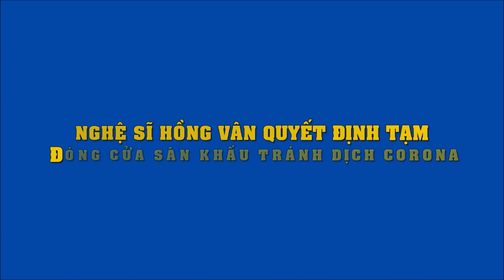NSND Hồng Vân chủ động đóng cửa sân khấu để tránh dịch corona